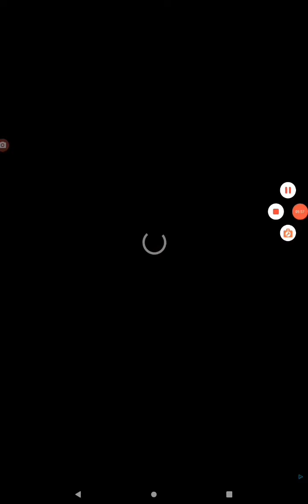nob vs pro vs hecır